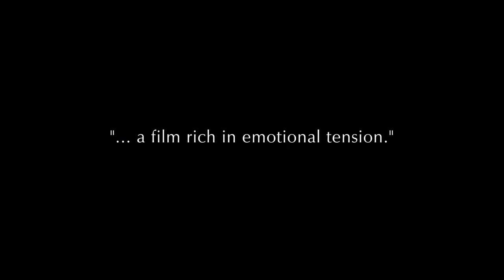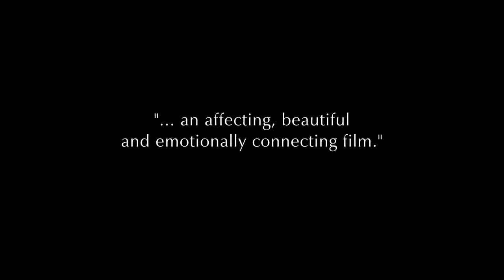When the Camera Stopped Rolling – Trailer – SFF 21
Eight years in the making, Jane Castle’s poignant documentary about her filmmaker mother is an intimate mother-daughter story and eye-opening chronicle of women’s roles in the film industry.

Lilias Fraser was a trailblazing film director who faced down discrimination in a male-dominated industry. She was also one of the first female cinematographers in Australia. After studying in Europe, Lilias started a successful film company with her husband. But both her marriage and company fractured, and as a single mother with an insatiable drive to make movies, Lilias struggled with alcoholism and keeping her career alive. Decades on, her daughter Jane became an award-winning cinematographer and confronted similar challenges to her mother. Driven by her need to understand and heal from their shared trauma, director-cinematographer Jane digs into her mother's past, using stunning unseen footage from Australia's cinematic history. Their relationship and careers are laid bare in this outstanding documentary.

Jane Castle is a multi-award-winning filmmaker and cinematographer on feature films, documentaries and a vast range of music videos for performers such as Prince, U2, Mary J Blige, Usher and INXS.